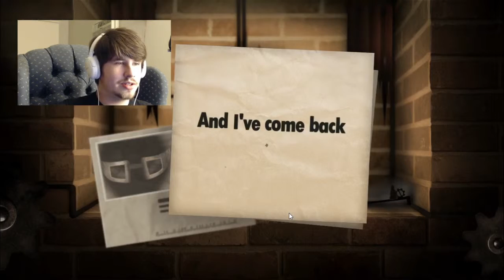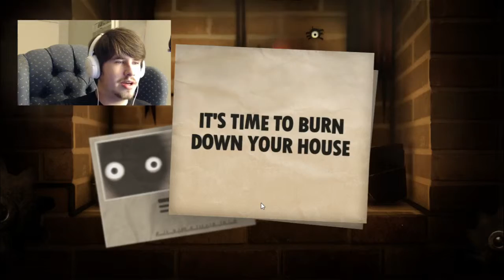Guess Who Is Back!-Little Inferno #6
Yes, I still love burning those credit cards!